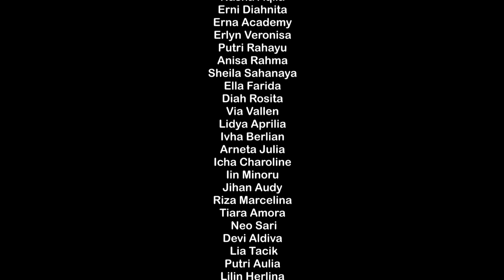SILATURAHMI KOMUNITAS PENYANYI DANGDUT JAWA TIMUR - RAMADHAN VLOG WITH ALL ARTIS JAWA TIMUR 2022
Hai semuanya. Kali ini Lara mau berbagi keseruan saat acara BUKBER DAN SILATURAHMI KOMUNITAS PENYANYI DANGDUT JAWA TIMUR di Surabaya tepatnya di Fairfield by Marriott, pengen tau seperti apa keseruannya ? tonton sampai selesai ya vlognya :)